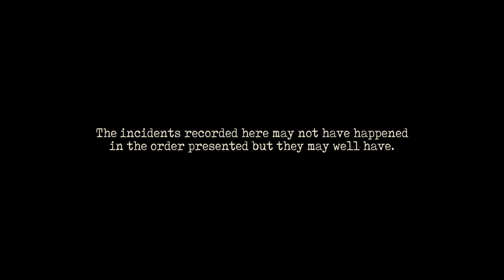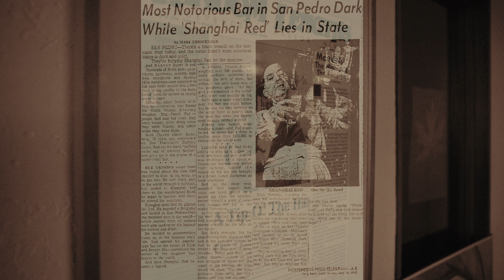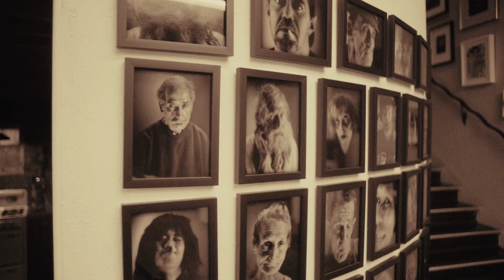Apparitions--Ghosts on Pacific Avenue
Ghosts on Pacific Avenue is a part of collection of song stories lifted right off the streets of San pedro, California and may resemble people and places either living or gone. Some ofthe names may have been altered to protect both the guilty and the innocent, some have not.